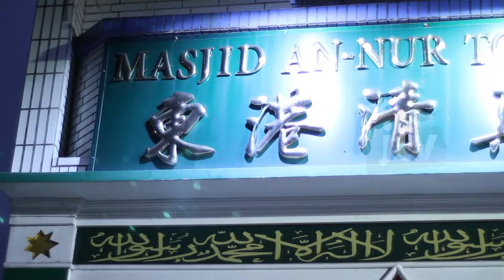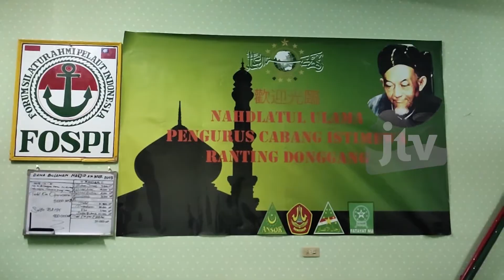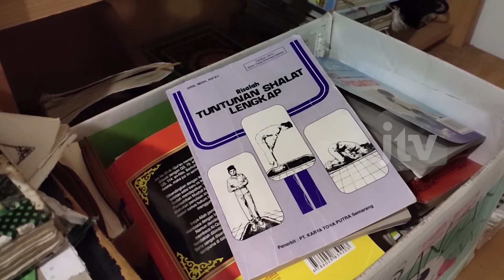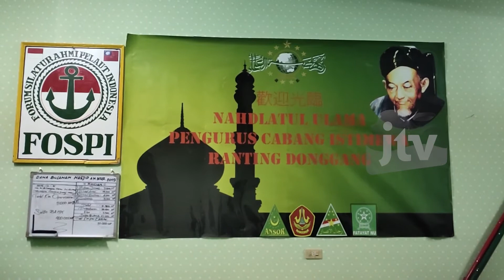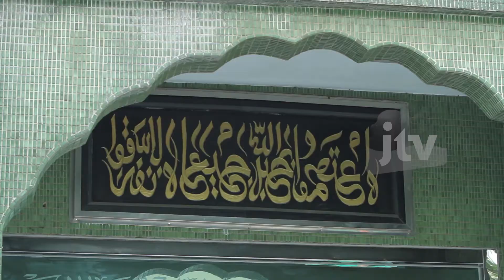KARYA PERADABAN TAIWAN BLAKRAAN GUS HANS Part 3